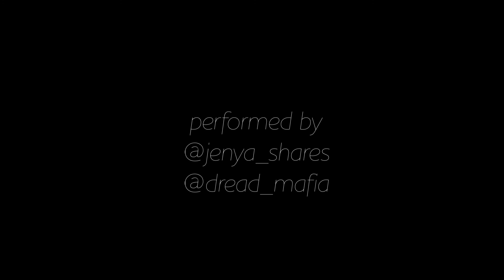10 Minutes left... І Visual Meditation І Goa, India 2020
How to escape from your daily routine? This video is a visual meditation on our awareness in the everyday life.
A simple question "What if a comet was falling on the Earth in 10 minutes, would I be doing the same thing I'm doing now?"
Write in the comments, what would you do?